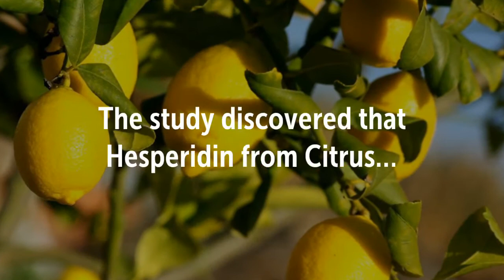Hesperidin From Citrus Fruits Improves Cardiovascular Disease, Inflammation, CRP, Nitric Oxide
Recommended Supplements –
Doctor's Best Hesperidin Methyl Chalcone
NOW Citrus Bioflavonoid
Jarrow Formulas Venous Optimizer
Contains Diosmin, Hesperidin, Butcher’s Broom, & Horse Chestnut

The study discovered that Hesperidin from Citrus…
Has Cardiovascular Protective properties
Stimulated the production of nitric oxide in endothelial cells (which dilates the arteries)
Improved endothelial tissue layer function
Reduced inflammation biomarkers including CRP